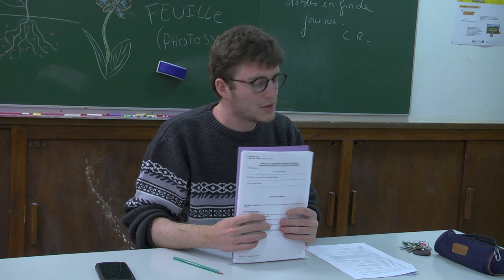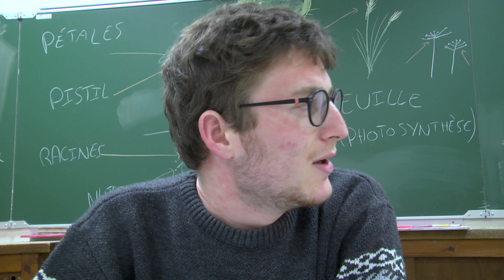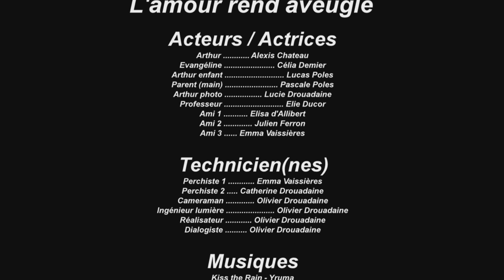L' Amour rend aveugle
Arthur, jeune homme de 18 ans, arrive au lycée Henry Queuille de Neuvic pou ses études. Hors, Arthur est aveugle et ne veut pas le montrer. Un jour il rencontre Evangeline dont il tombe amoureux. Mais comment annoncé à Evangeline son handicap et comment va t-elle réagir ?

Réalisateur : Olivier Drouadaine
Acteurs / Actrices principaux / principales : Alexis Chateau (Arhur), Célia Deymier (Evangeline)

Ce film a été réalisé dans le cadre des cours d'audiovisuel au DUT Information - Communication de Rodez.
Le sujet était "La photo au début de l'histoire"

Dans le cadre du droit d'auteur en France, toute copie, modification, enregistrement audio, vidéo, ou téléchargement est interdit sans le consentement préalable de l'auteur.